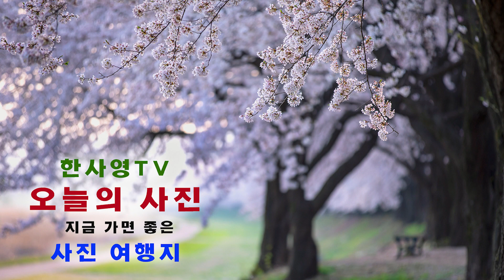2022.04.11(월)/한사영TV 오늘의 사진/벚꽃구름/시선과 표정/치즈랜드수선화/현천산수유마을/눈물의 십자가/기다림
4월 11일(월) 오늘의사진은
벚꽃구름(굴재사람 작)/시선과 표정(서오 정해영작)/치즈랜드수선화(선아 작)/현천산수유마을(호수공원 작)/눈물의 십자가(나무 작)/기다림(알지 전영희 작)입니다.